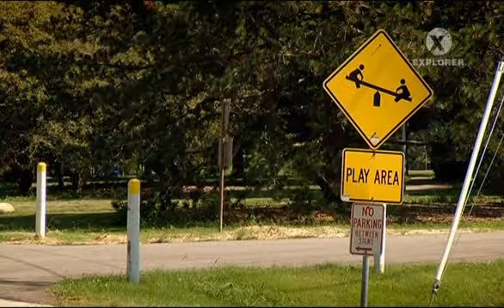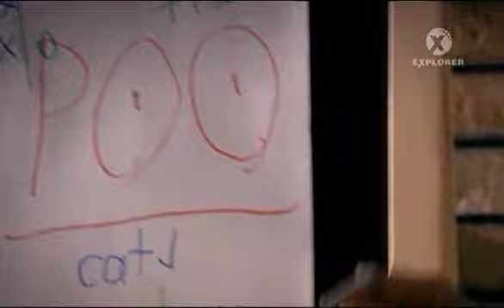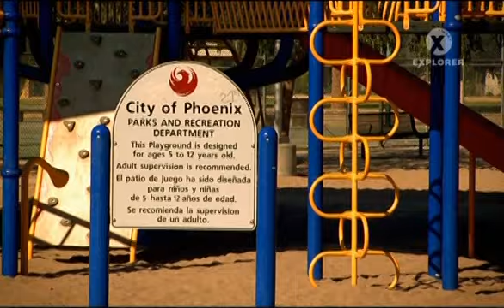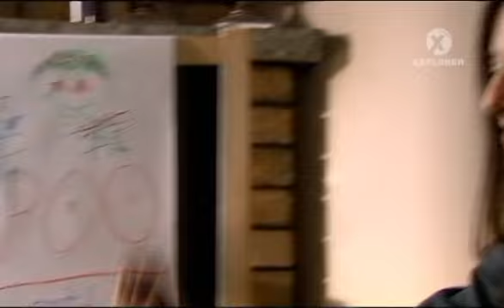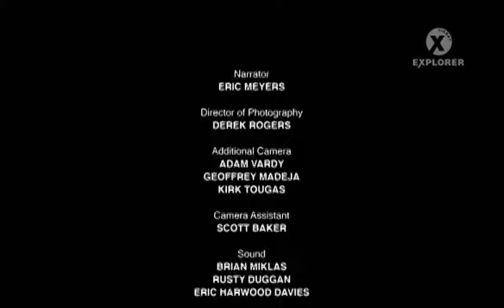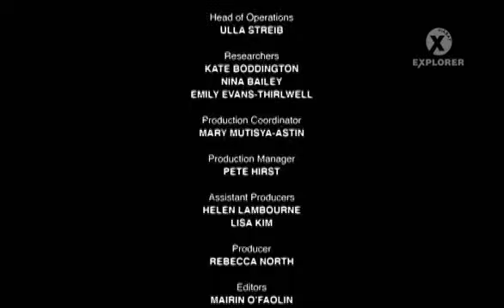"Нашествие: вторжение паразитов" (1 серия)